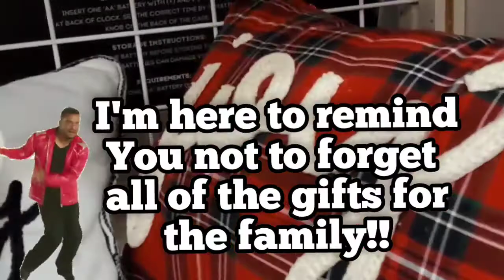HE'S MAKING A LIST...CHECKING IT TWICE! || CARLTON WILL BE YOUR HOST! 🤪 || VLOGMAS 16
Blessings...

Thanks!  ❤